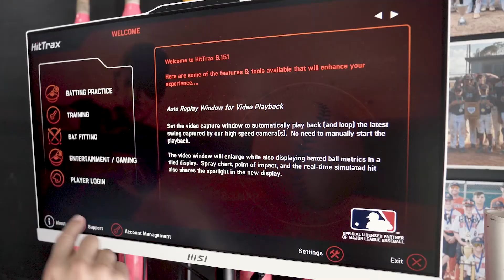Bradenton Sports Video Production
Full service sports video production for all sports used in Bradenton, FL. For this particular client we brought our high end camera equipment to HitLab Palmetto, an indoor facility that can service your team's hitting, training, and workout needs.